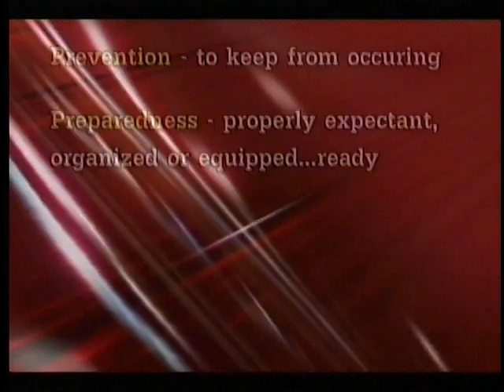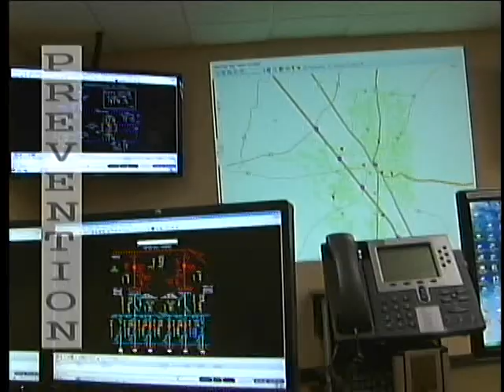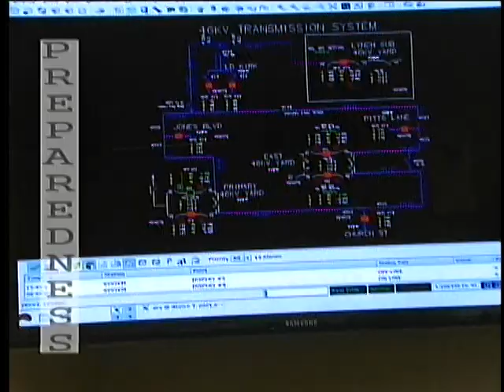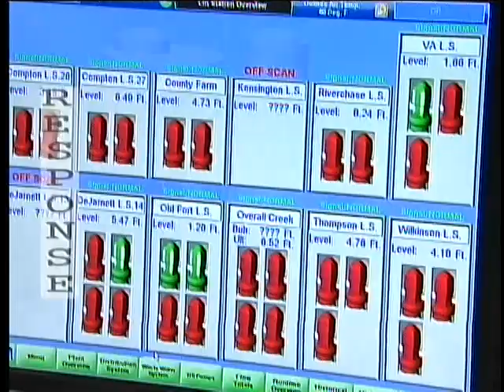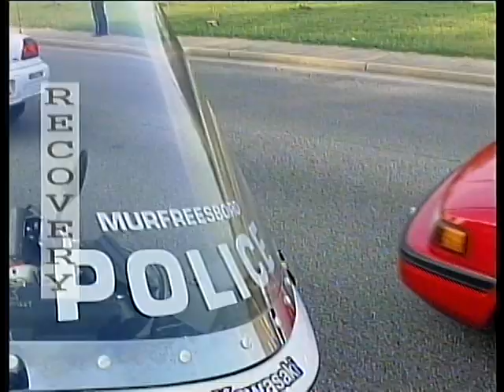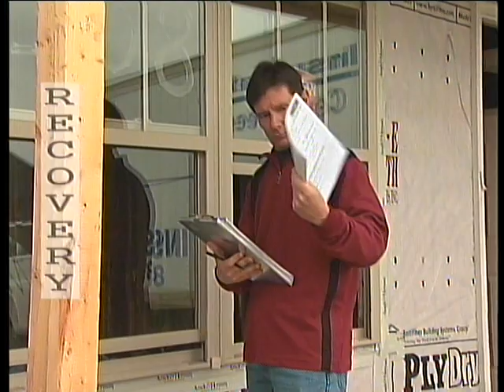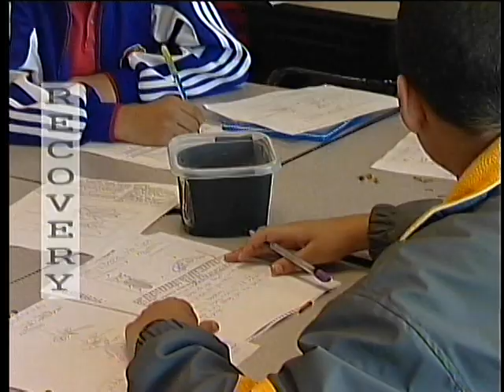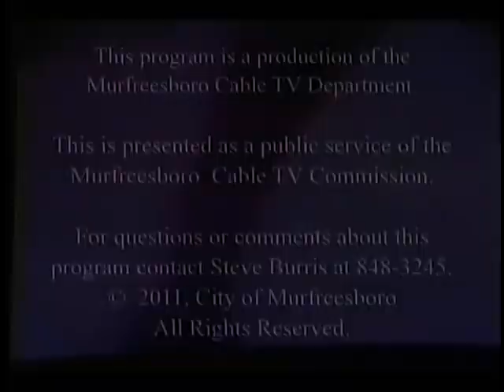City's Emergency Response Plan